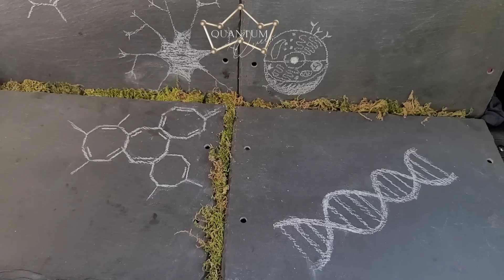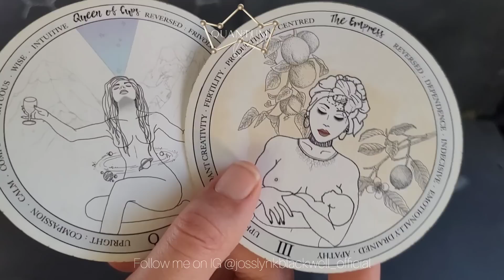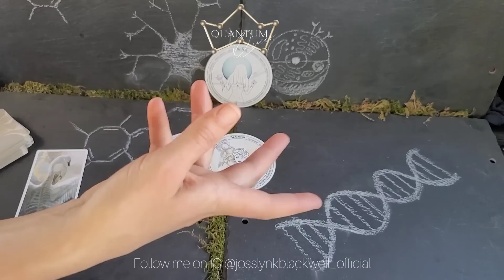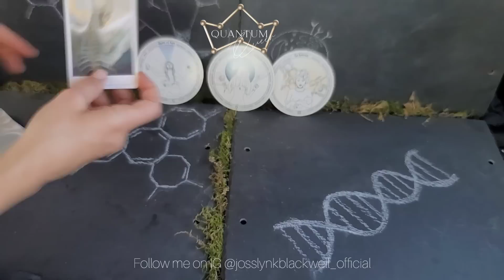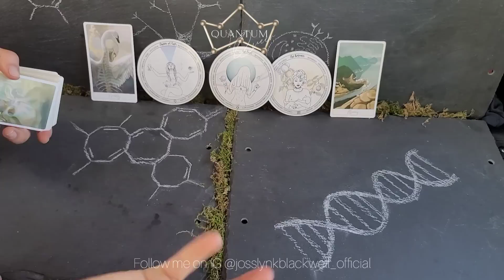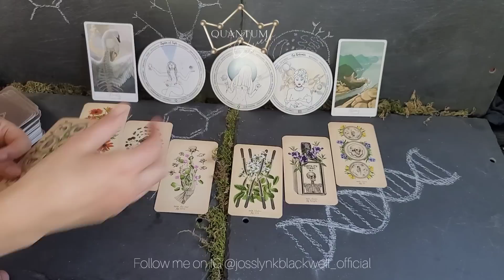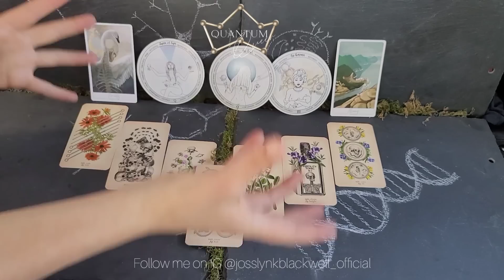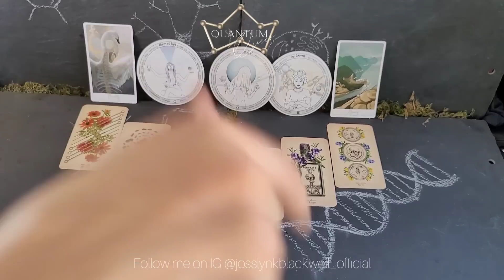Capricorn - It's not what you 'THINK' - Quantum Tarotscope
Capricorn Sun, Moon or Rising...

- The Unique Anatomy Tarot

Cards Recommended:
TAROT